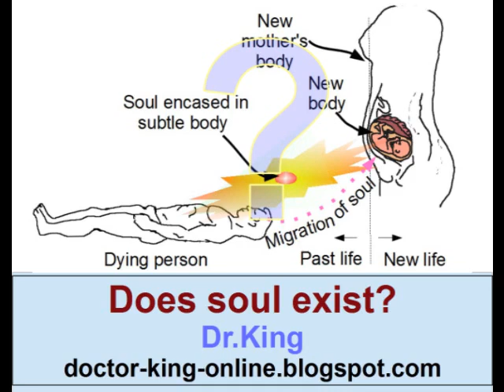Does soul exist? (audio)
Many answers to this intriguing question!

PS: The transcript was provided by Dr. King, and read out.